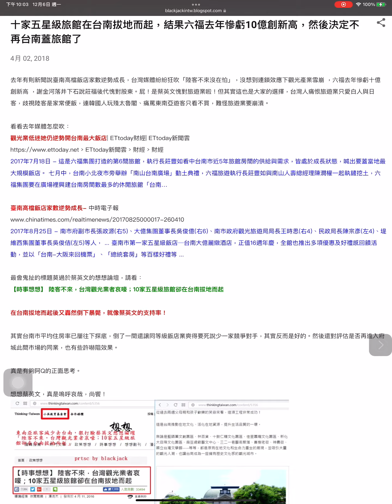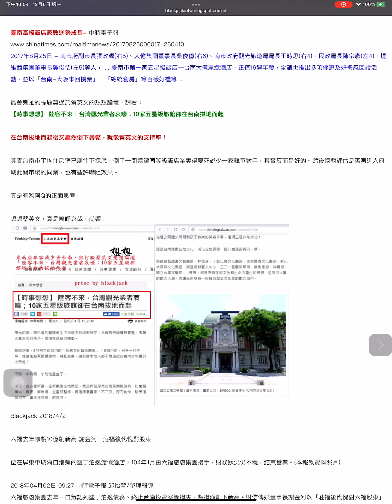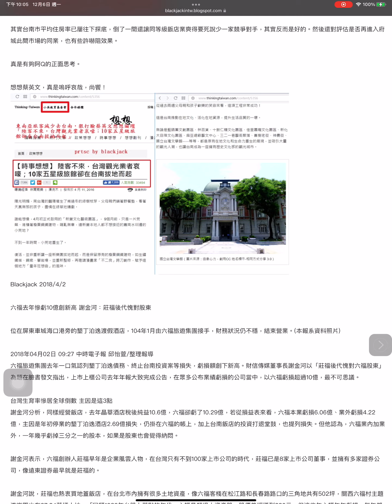十家五星級旅館在台南拔地而起，結果六福去年慘虧10億創新高，然後決定不再台南蓋旅館了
4月 02, 2018
​去年有則新聞說臺南高檔飯店家數逆勢成長，台灣媒體紛紛狂吹「陸客不來沒在怕」，沒想到連鎖效應下觀光產業雪崩 ，六福去年慘虧十億創新高 ，謝金河落井下石說莊福後代愧對股東。屁！是蔡英文愧對旅遊業啦！但其實這也是大家的選擇，台灣人痛恨旅遊業只愛白人與日客，歧視陸客是家常便飯，連韓國人玩殘太魯閣、痛罵東南亞遊客只看不買，難怪旅遊業要崩潰。

看看去年媒體怎麼吹：
觀光業低迷她仍逆勢開台南最大飯店| ETtoday財經| ETtoday新聞雲
2017年7月18日 - 這是六福集團打造的第6間旅館，執行長莊豐如看中台南市近5年旅館房間的供給與需求，皆處於成長狀態，喊出要蓋當地最大規模飯店。 七月中，台南小北夜市旁舉辦「南山台南廣場」動土典禮，六福旅遊執行長莊豐如與南山人壽總經理陳潤權一起執鏟挖土，六福集團要在廣場裡興建台南房間數最多的休閒旅館「台南…

臺南高檔飯店家數逆勢成長- 中時電子報
2017年8月25日 - 南市府副市長張政源(右5)、大億集團董事長吳俊億(右6)、南市政府觀光旅遊局局長王時思(右4)、民政局長陳宗彥(左4)、堤維西集團董事長吳俊佶(左5)等人， ... 臺南市第一家五星級飯店─台南大億麗緻酒店，正值16週年慶，全館也推出多項優惠及好禮感回饋活動，並以「台南-大阪來回機票」、「總統套房」等百樣好禮等 ...

最會鬼扯的標題莫過於蔡英文的想想論壇，請看：
【時事想想】 陸客不來，台灣觀光業者哀嚎；10家五星級旅館卻在台南拔地而起

在台南拔地而起後又轟然倒下暴斃，就像蔡英文的支持率！

其實台南市平均住房率已屢往下探底，倒了一間還讓同等級飯店業爽得要死說少一家競爭對手，其實反而是好的。然後還對評估是否再進入府城此間市場的同業，也有些許嚇阻效果。

真是有夠阿Q的正面思考。

想想蔡英文，真是嗚呼哀哉，尚饗！

Blackjack 2018/4/2

六福去年慘虧10億創新高 謝金河：莊福後代愧對股東